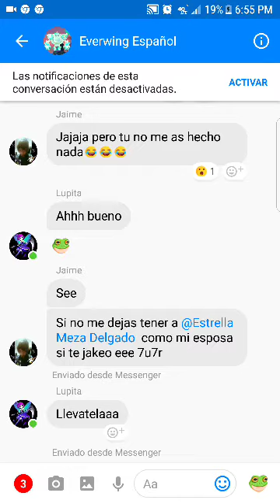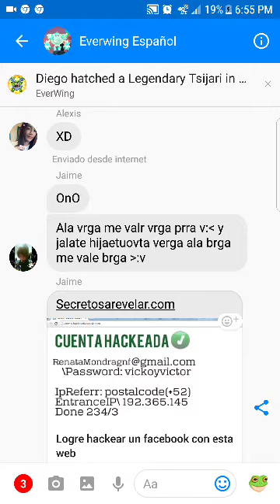Siempre luchando marito